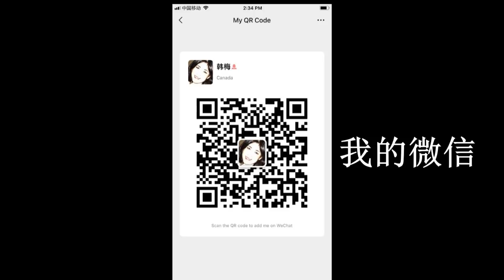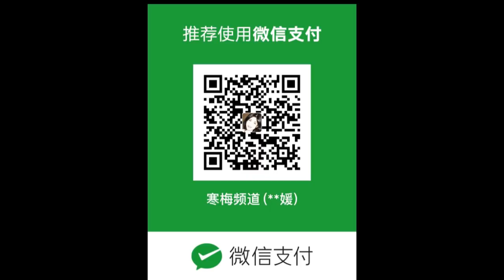190903-1【建议林郑月娥辞职，启用何君尧（梁振英辅佐）】【同意的请留言（算签名）】【寒梅视角】